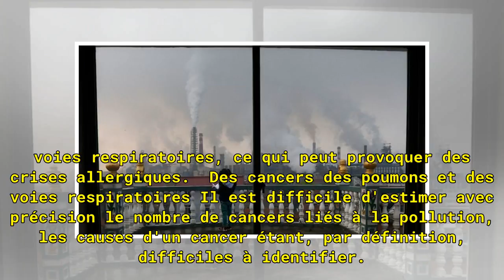Six conséquences concrètes de la pollution de l'air sur la santé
Au niveau mondial, on estime que 1,3 million de personnes meurent chaque année en raison de la pollution de l'air. En France, ce chiffre est estimé à au moins 48.000 morts par an par l'agence Santé publique France, qui précise que cela est «probablement plus». Les particules fines comptent ainsi pou...